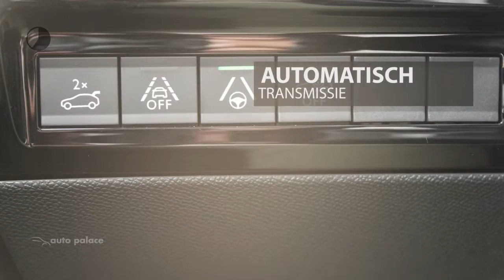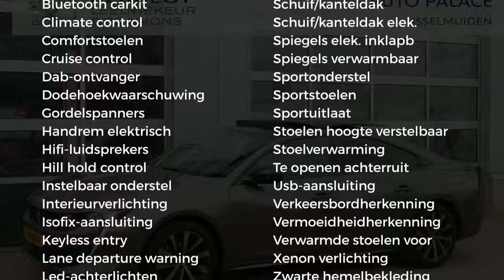Peugeot 508 1.5 BlueHDi 130PK AUTOMAAT BLUE LEASE GT-LINE|PANO DAK|COMPLEET!